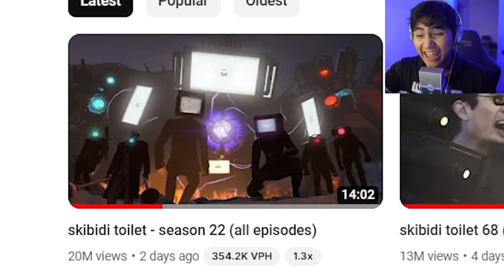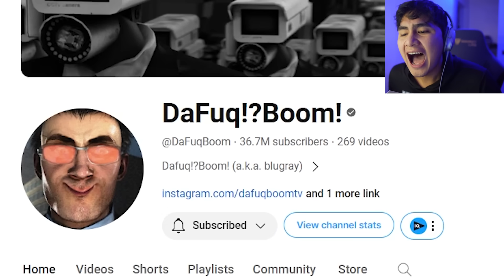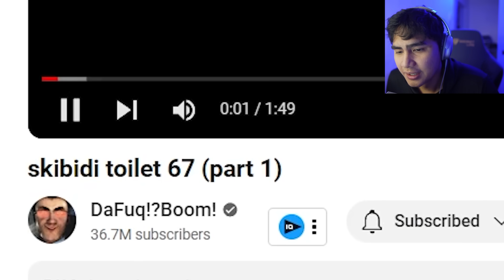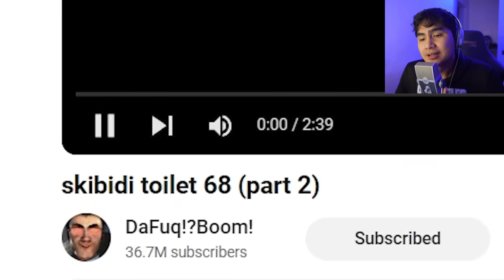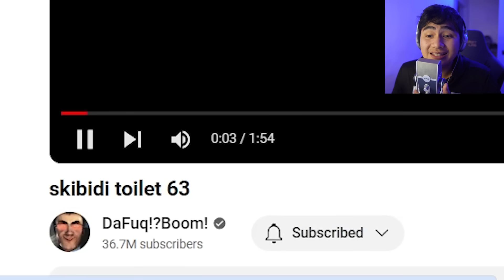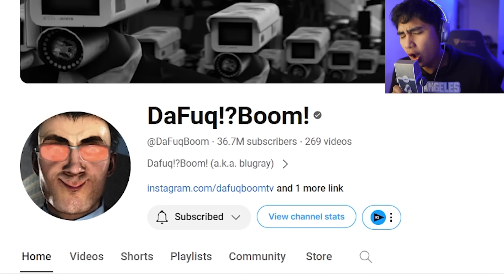SECRET EPISODES NG SKIBIDI TOILET!?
Let's Play Skibidi Toilet SECRET EPISODE!

Panoorin niyo rin si PLAYOFEL,
PEPESAN TV,
HABITAT GAMING,
Lazy sly
Kristian PH,
At BEEBUYOG!!